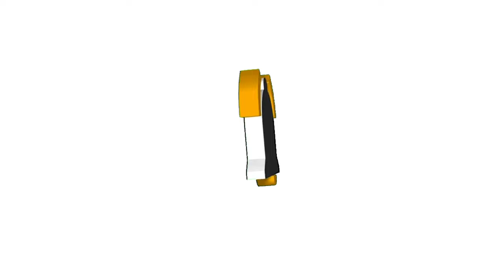MALAYSIA | Kampung Saratok Sarawak 2023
A view of a village in the town of Saratok, Sarawak, Malaysia

carian terkait:
Kampung di SARATOK | Saratok Sarawak | Aspia & Family
Kampung di Saratok
Saratok Sarawak
view Kampung di Saratok
A view of a village in the town of Saratok
4K video